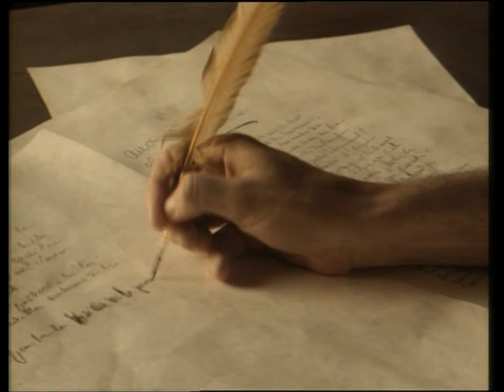Enigma — MCMXC a.D. (Video album/HD) • 1991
Promo only.
00:00 The Voice Of Enigma
02:10 Sadeness
06:25 Find Love
11:15 Sadeness (Reprise)
14:10 Callas Went Away
19:00 Mea Culpa
23:40 The Voice & The Snake
25:15 Knocking On Forbidden Doors
29:40 Way To Eternity
32:08 Hallelujah
36:16 The Rivers Of Belief